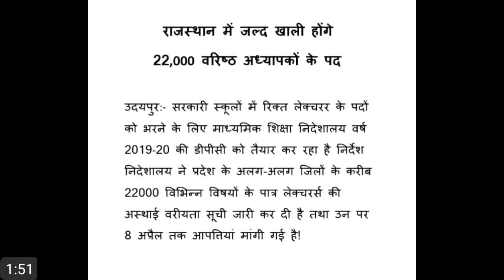RPSC नई सेकंड ग्रेड शिक्षक भर्ती 2019-2020, 22 हजार 2nd grade पद जल्द होंगे रिक्त, lets do channel